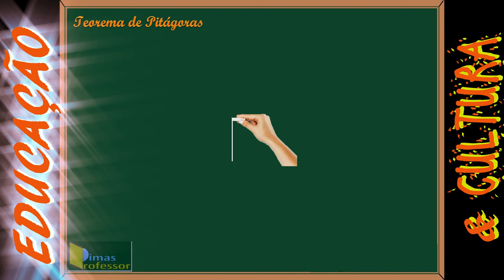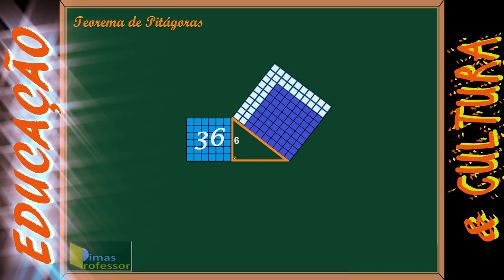TRAILER DO CANAL DE VÍDEO (Edimar Santos-Dimas)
Este vídeo apresenta um resumo do conteúdo dos vídeos do meu canal